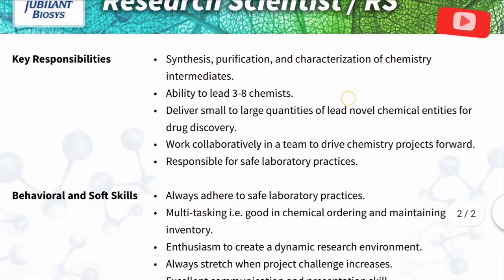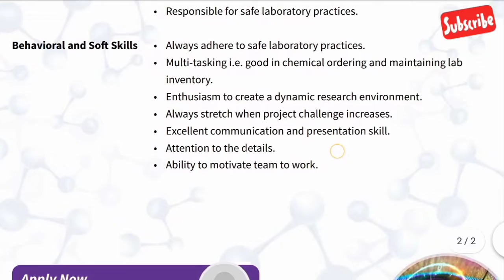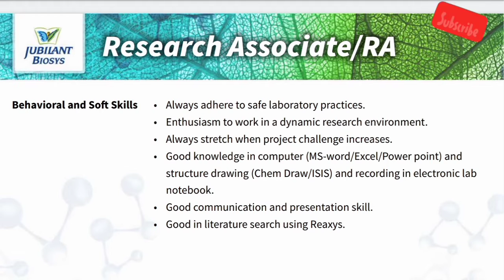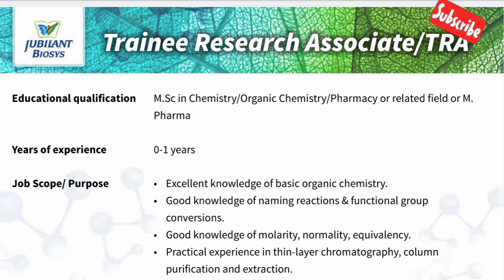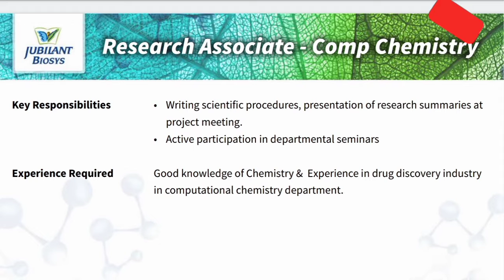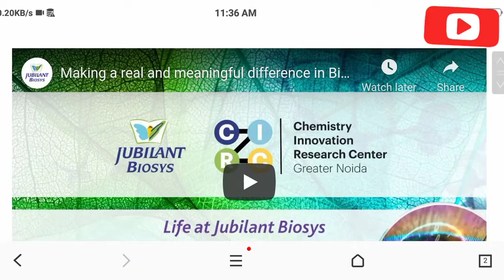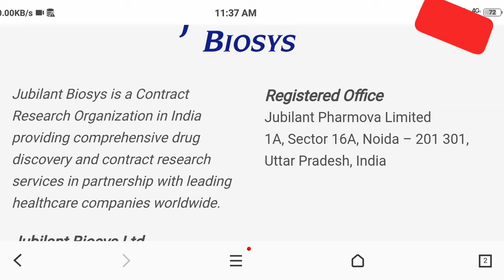Chemistry Job Vacancy 2021 I Bsc Chemistry Freshers also apply in Tamil I Jubilant Biosys IApply Now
Hey Guys

Chemistry Job Vacancy I Freshers also apply I Super Multijob I Tamil I Jubilant Biosys I Apply Now
Applications are invited for the various post in M.Sc Chemistry, P.hd Chemistry, M. Pharama, Biophysics and  Computational Chemistry

Jubilant Biosys
Apply Now ⬇️⬇️⬇️
**Chemistry job vacancy I Multi Jobs Vacancy I Super Multijob I Tamil I Apply Now